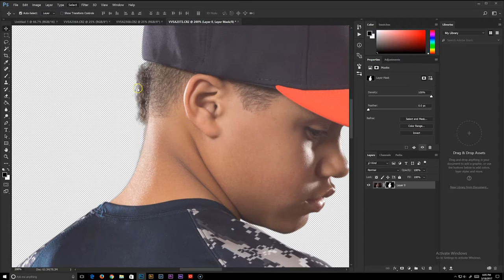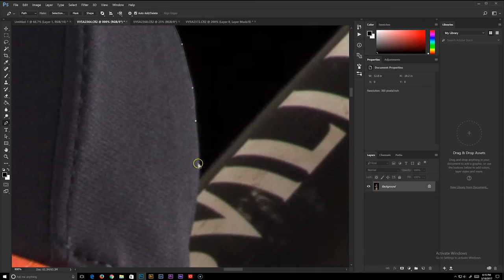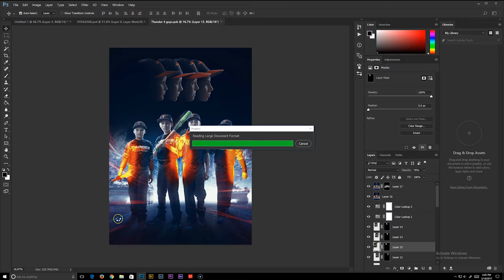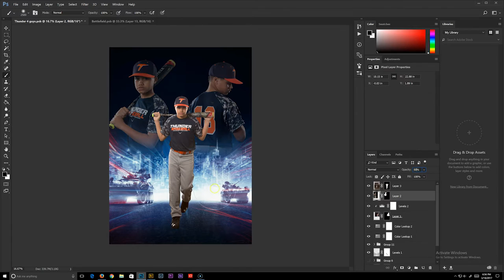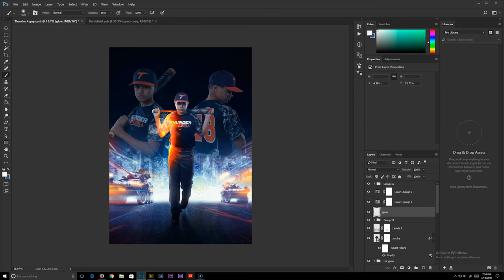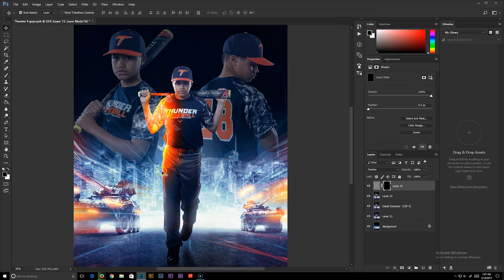Baseball Photoshop Composite // Speed Retouch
Time lapse of a photoshopped baseball composite from start to finish. Themed after the popular video game franchise, Battlefield.